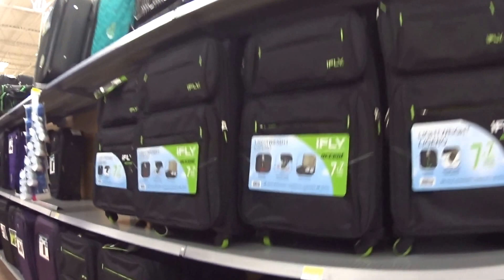Walmart Orlando - Preços antes da Black Friday - Vlog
Preços no Walmart - Novembro 2016

Preços antes da Black Friday

Conheça os supermercados Walmart em Orlando, um lugar incrível para fazer compras na sua viagem à Flórida.

Os preços são muito bons, tem muita coisa que vale à pena.

É possível encontrar roupas muito baratas, eletrônicos, brinquedos e artigos da Disney.

Assista e confira os preços do Walmart de Orlando antes da Black Friday